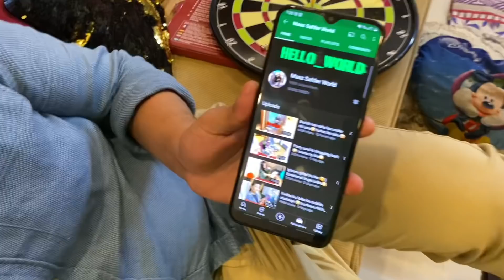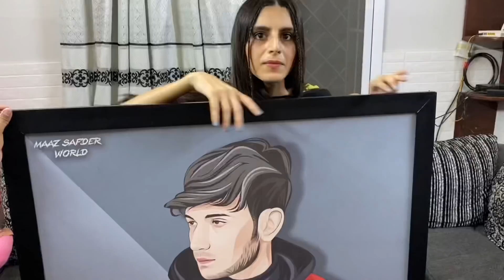900k celebration par Dara diya 😂 🎉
Ya Allah tera shukar 🙏🏻♥️
Like aim 70k aj kardoooooo 🙏🏻